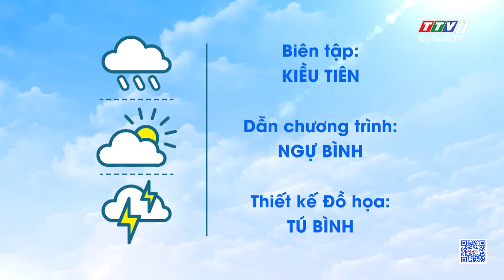Bản tin thời tiết 18-8-2023 | TayNinhTVEnt